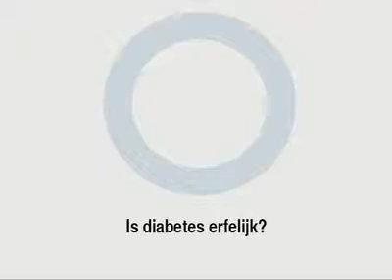Is diabetes erfelijk? GezondheidsNet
Interview met Mevrouw Sijda Groen, diabetesverpleegkundige aan het Erasmusc Medisch Centrum in Rotterdam. vraag 5 van 11
Vraag 5: Is diabetes erfelijk?